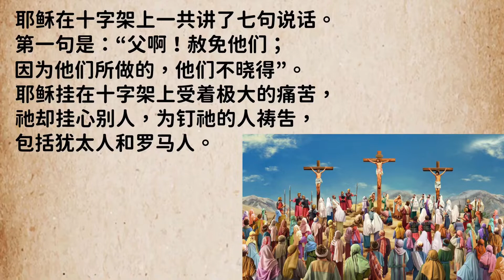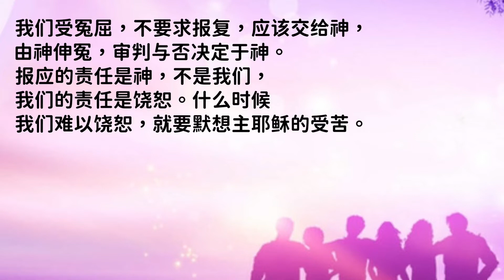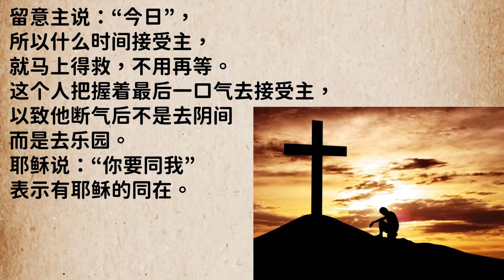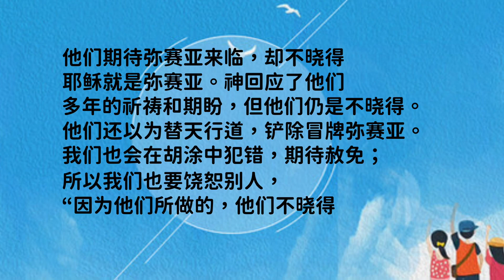孩子灵呀～路加福音二十三章